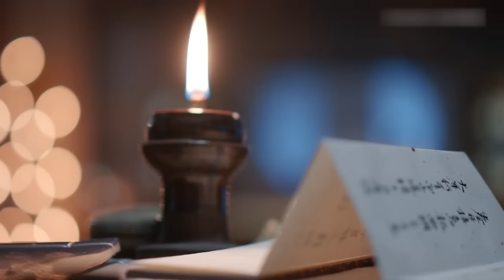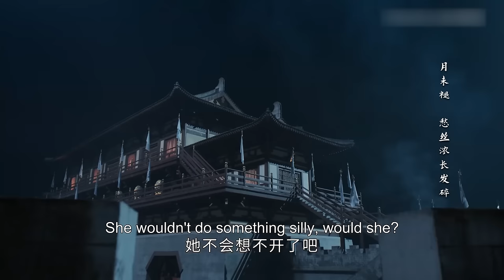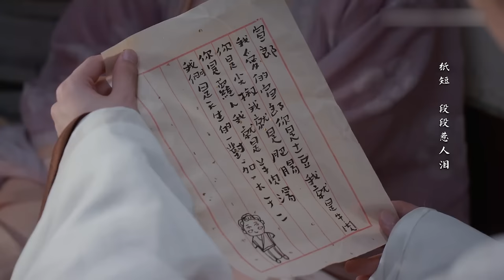【我叫刘金凤 The Legendary Life of Queen Lau】EP07|皇上跟岳父打起來了，皇后傷心哭到暈倒 | 辣目洋子/李宏毅